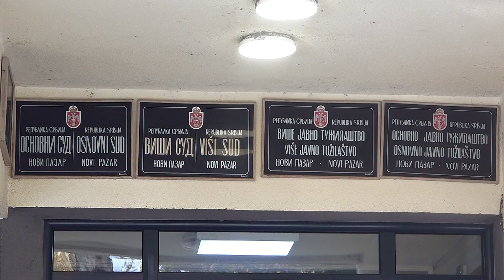Ranio muškarca, dobio 4 godine zatvora